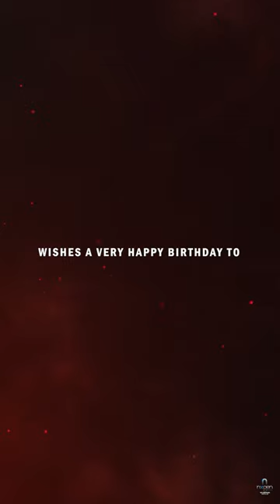Happy birthday, director